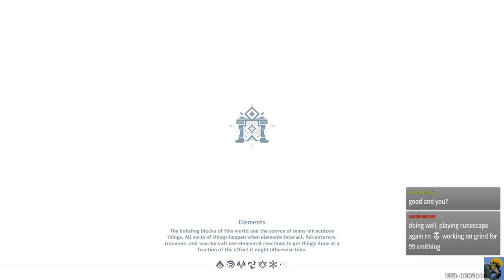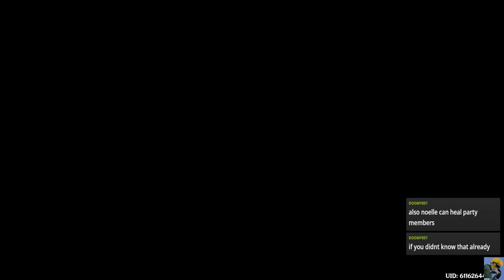GENSHIN IMPACT: Let's Play in 2021 [Blind Playthrough][Free to Play][Episode 19] FIXED AUDIO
Marvel Champions

For Capturing PS5, Switch, NES Mini, and SNES Mini I use the Elgato HD60S.

For my microphone boom arm, I use this cheap but effective solution:
I don’t use a blue Yeti, but a Shure SM48 and this works!

CREDITS:

Intro: Morning Stroll - Mark Sims